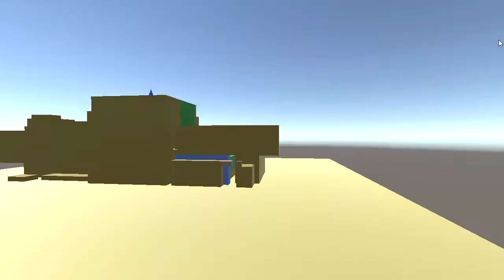Crystorld stage 3 攻略 walkthrough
Presented By TOYURO